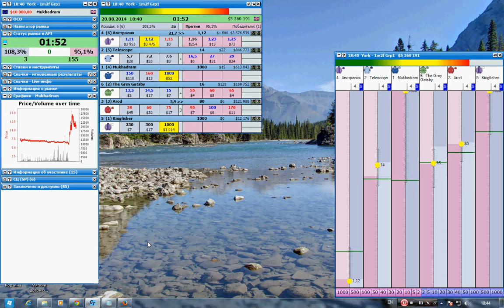York 1m2f 3:40 20.08.2014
Horse racing
Geekstoy
Betfair